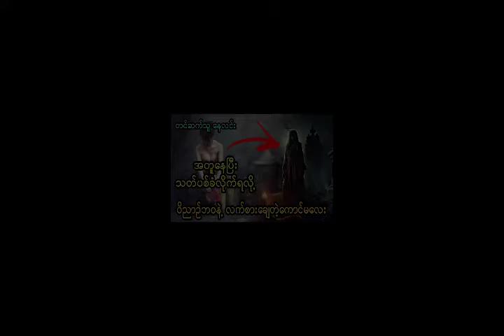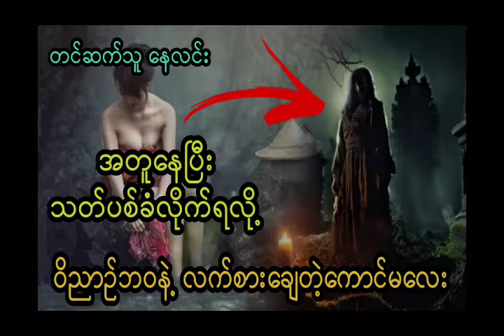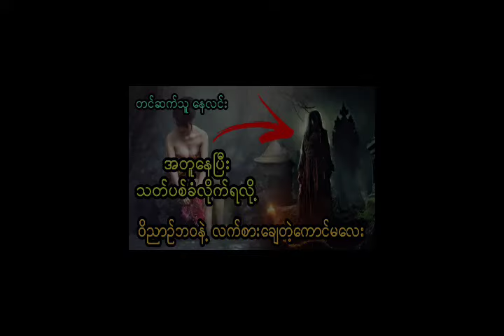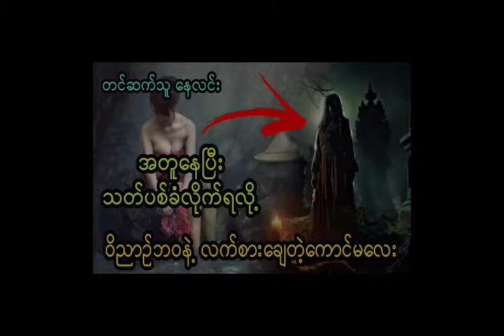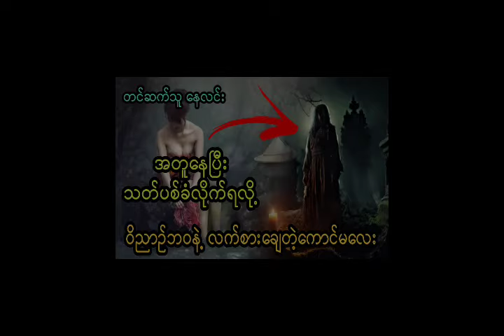အတူနေပြီး သတ်ပစ်ခံလိုက်ရလို့ ဝိညာဥ်ဘဝနဲ့ လက်စားချေတဲ့ကောင်မလေး ( အစအဆုံး)